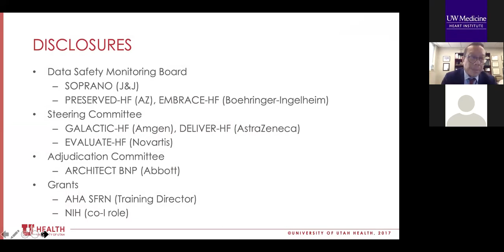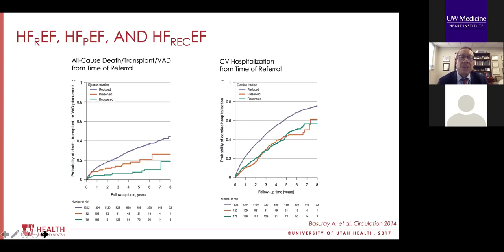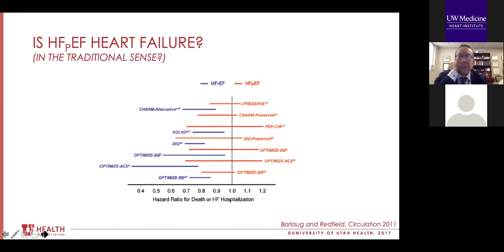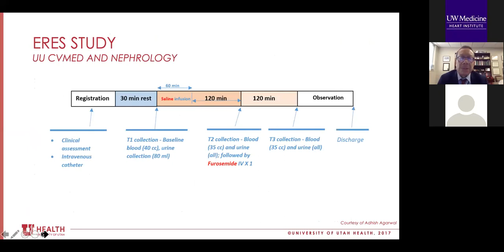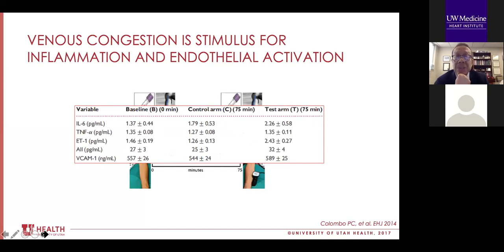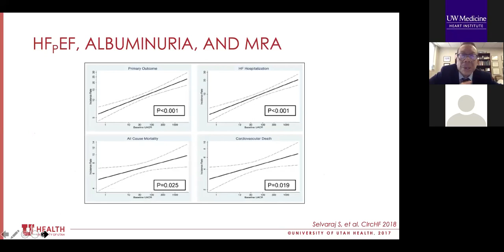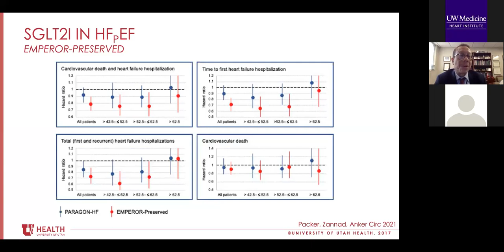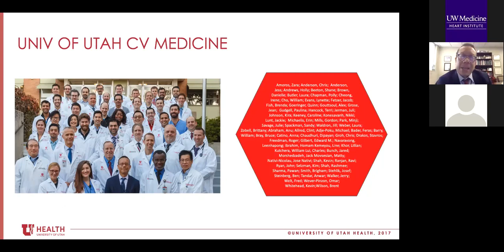HFpEF and the Cardiorenal Syndrome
Dr. James Fang
Samson Visiting Lecturer
University of Utah Health